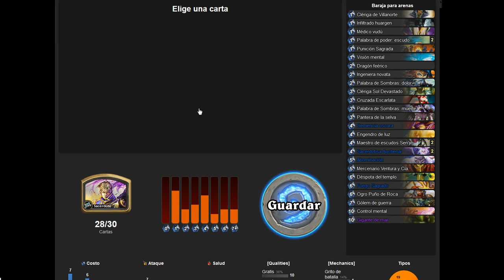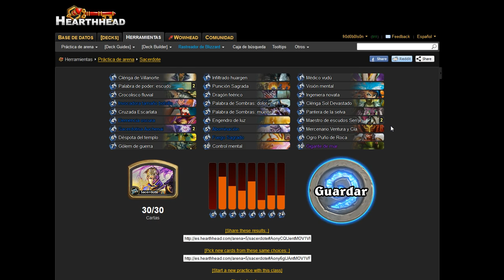Hearthstone Tutorial Arenas #8: Sacerdote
Aquí tenéis como recordatorio mi tier de Arenas:
Y aquí llega otro capítulo más de mis tutoriales de Arenas, está vez dedicado a Sacerdote, una clase bastante aceptable en Arenas si no caemos en la trampa de intentar montar combos extraños.